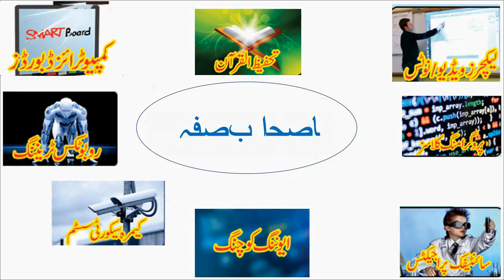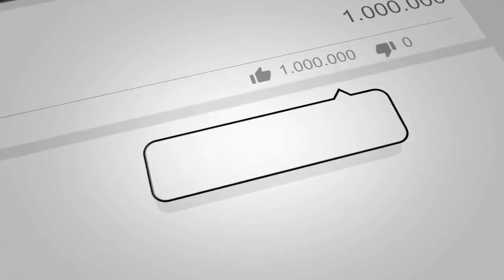Mathematics 7th class chapter # 1 Lecture # 4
sets and methods to write sets.